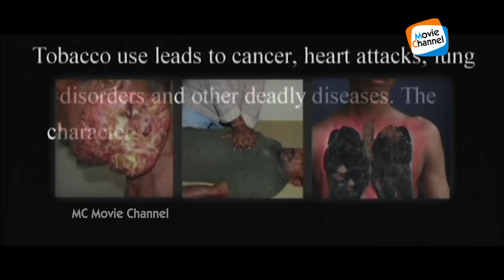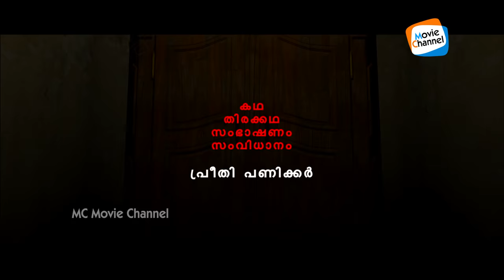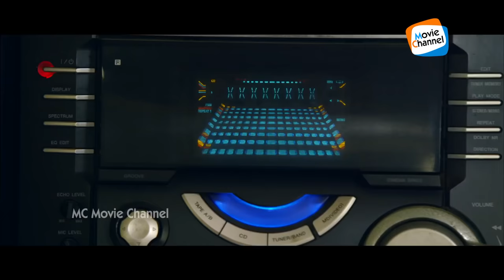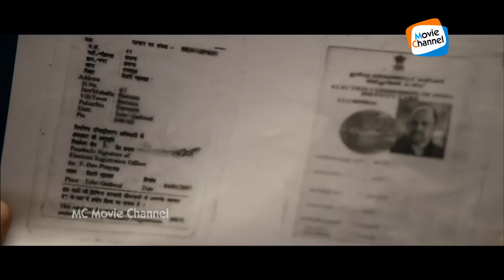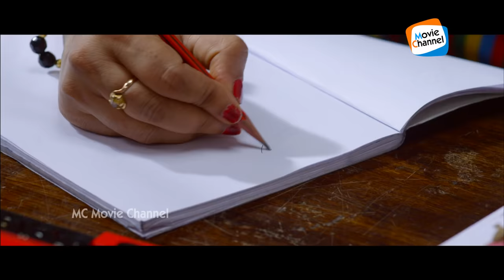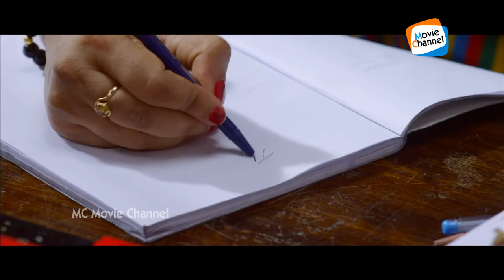Thilothama Full Length Malayalam HD Movie | Rajana Narayanankutty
"Thilothama" is a Women-Centric film directed by debutante Preethi Panikkar and the movie Produced by Gokulam Gopalan. Starring Manoj K Jayan, Rachana Narayanankutty, Siddique, Sunil  Suagtha, Pradeep Kottayam, Nandhu Lal, Idavela babu,Thasni Khan, Sona nair, Sajitha Madathil, Sasi Kalinga and Veena Nair in lead roles.
               Rosy ( Rachana Narayanankutty ) is a woman of enchanting beauty who sings and dances in a 5 star hotel in the town. She happens to be an eyewitness to a murder that happens in the hotel. The movie released on 27 Nov.2015.
Director : Preethi Panikkar
Producer : Gokulam Gopalan
Starring : Manoj K Jayan , Rachana Narayanankutty , Siddique ,Veena Nair , Pradeep Kottayam , Anoop Chandran ,
Sunil Sukhada  , Devi Chandana , Idavela Babu , Kalabhavan Shajohn
Banner : SreeGokulam Movies
Story : Preethi Panikkar
Screenplay : Preethi Panikkar
Dialogue : Preethi Panikkar
Lyrics : Engandiyoor Chandrasekharan, MR Jayageetha
Singers : Malavika, Sannidhanandan, Merin Gregory, Amala Rose Kurian, Roopa Revathi, Ramya
Editing : Zian Sreekanth
Art Direction : Unni Kuttippuram